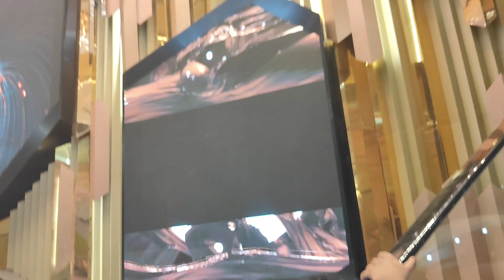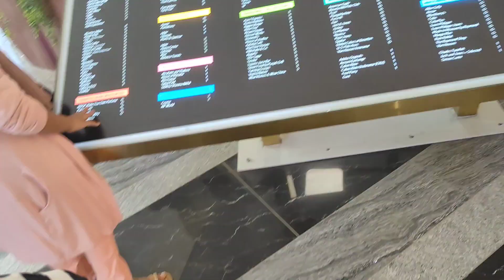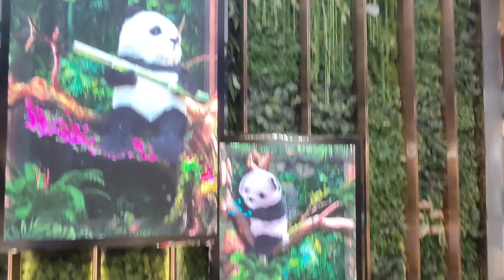PHOENIX MALL OF ASIA BANGALORE.